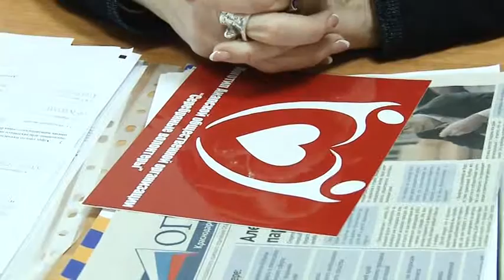С наболевшими вопросами – к главе курорта